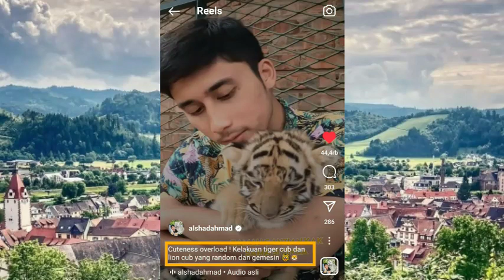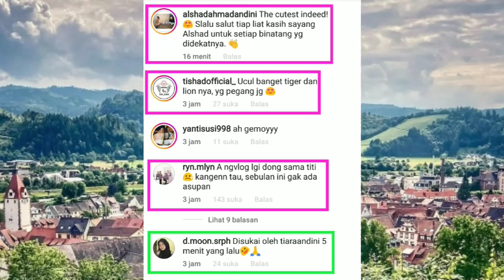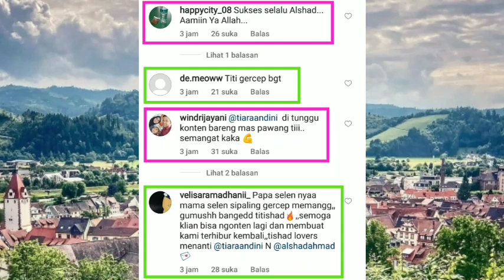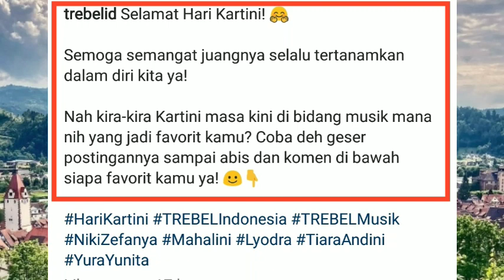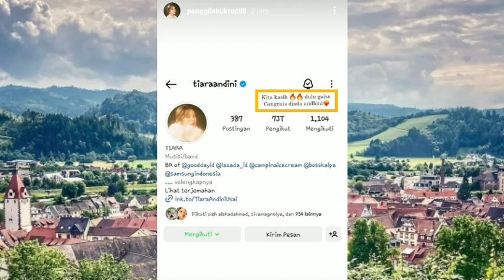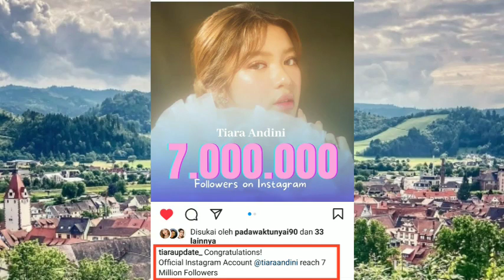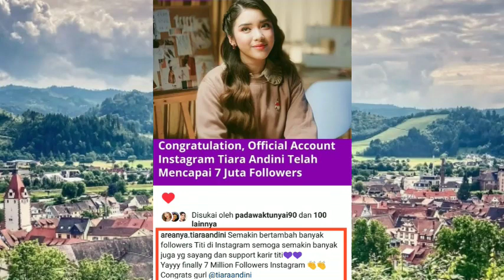Fans Titi makin Berkurang ? itu salah besar dong lihat saja followers IG konsisten Bertambah